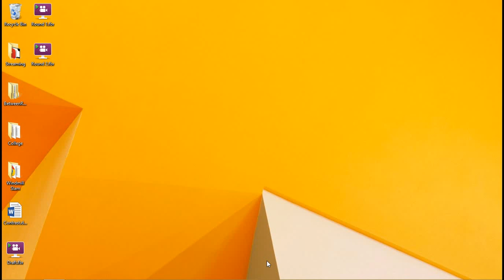Magic Origins Drinking Game - Round 3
-THE RULES-
Drink whenever:
1) You see a mythic
2) You see a foil
3) You win a die roll
4) You win a game
5) You lose a round
6) A Planeswalker's name appears
7) Part of the "collect-em-all" cycle is played
8) A strictly worse version of a classic card is played
9) A creature becomes renowned
10 Drink Mastery - If a card with spell mastery is cast and you have taken two drinks this game, drink.

All merch is sold at cost, we just want you guys to have access to it!